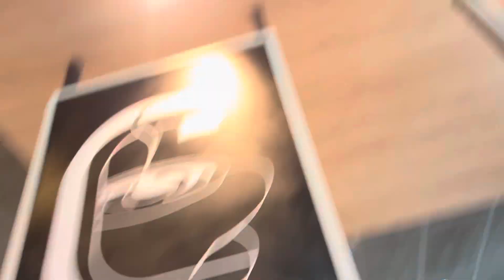I tried every Macdonald's meals 🤯🥵|AVTAR NAYAK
I tried Macdonald's meals 🤯😂 | Challenge video | AVTAR NAYAK